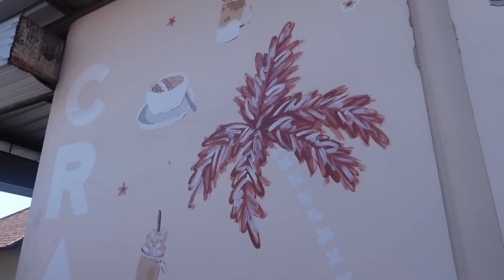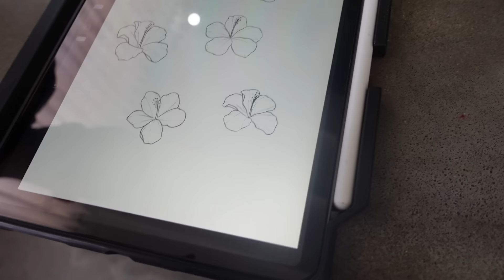BALI & GREECE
didn't actually plan on vlogging these so its just bits and pieces from our trips but promise im going to start posting more regularly for you guys xx LOVE YOU